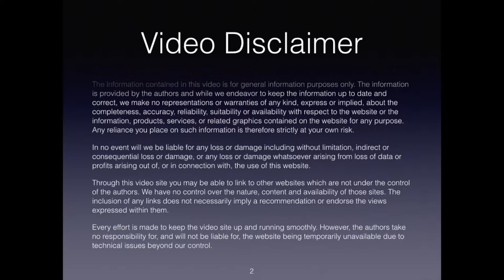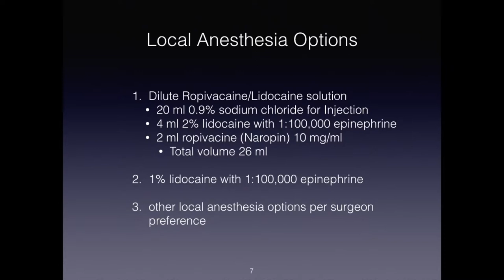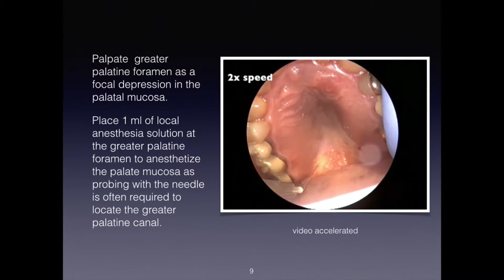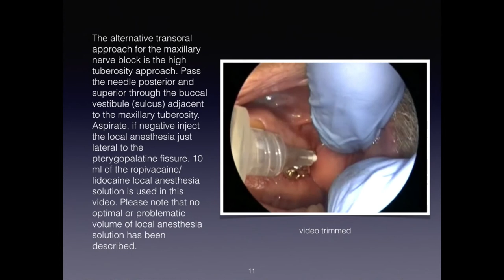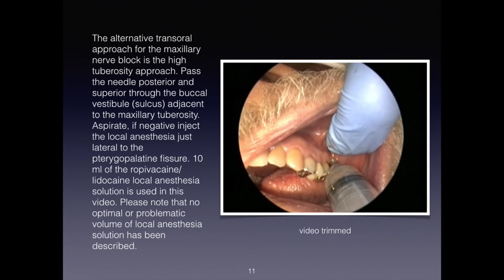Modified Maxillary Nerve Block for Advanced Rhinologic Office Procedures v51